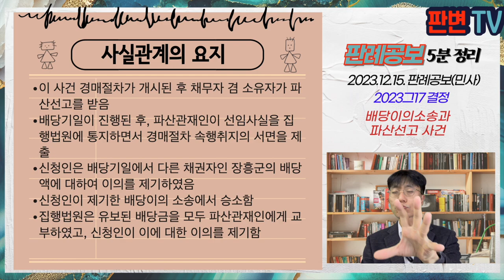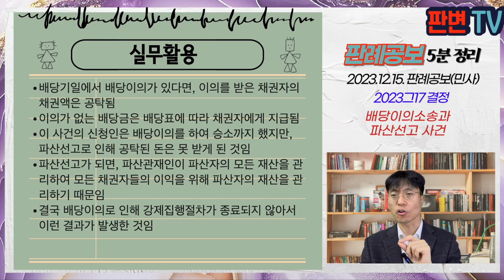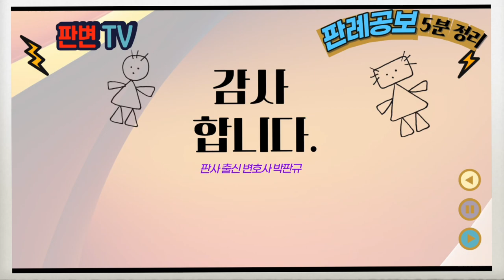배당이의소송과 파산선고 사건 [23.12.15.자 판례공보(민사)]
변호사와 법조 실무자를 위한 판례공보 5분 요약입니다.

배당이의소송과 파산선고 사건
별 3개

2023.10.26. 자 2023그17 결정
집행에관한이의

신청인 농협중앙회(특별항고인)

특별항고 기각

이 사건 경매절차가 개시된 후 채무자 겸 소유자가 파산선고를 받음
배당기일이 진행된 후, 파산관재인이 선임사실을 집행법원에 통지하면서 경매절차 속행취지의 서면을 제출
신청인은 배당기일에서 다른 채권자인 장흥군의 배당액에 대하여 이의를 제기하였음
신청인이 제기한 배당이의 소송에서 승소함
집행법원은 유보된 배당금을 모두 파산관재인에게 교부하였고, 신청인이 이에 대한 이의를 제기함

배당기일에서 배당된 후, 배당이의가 있어 배당액이 공탁된 상태에서
파산선고 및 파산관재인이 선임된 경우 공탁된 배당금은 파산관재인에게 지급되는지
만약 배당이의한 채권자가 배당이의소송에서 승소한 경우에는 다른지

배당이의가 있어 배당이 유보된 상태는 그 집행절차가 종료되었다고 볼 수 없음
이 상태에서 파산선고가 있었다면, 별제권자에게 배당되고 남은 나머지 전부는 각 재단채권자에게 안분변제할 수 있도록 파산관재인에게 교부하여야 함
배당이의 등의 배당이 이루어지지 않은 부분이 있는 경우에도 마찬가지, 그 배당이의소송에서 청구를 인용하는 판결이 확정된 경우에도 마찬가지임

실무활용
배당기일에서 배당이의가 있다면, 이의를 받은 채권자의 채권액은 공탁됨
이의가 없는 배당금은 배당표에 따라 채권자에게 지급됨
이 사건의 신청인은 배당이의를 하여 승소까지 했지만, 파산선고로 인해 공탁된 돈은 못 받게 된 것임
파산선고가 되면, 파산관재인이 파산자의 모든 재산을 관리하여 모든 채권자들의 이익을 위해 파산자의 재산을 관리하기 때문임
결국 배당이의로 인해 강제집행절차가 종료되지 않아서 이런 결과가 발생한 것임